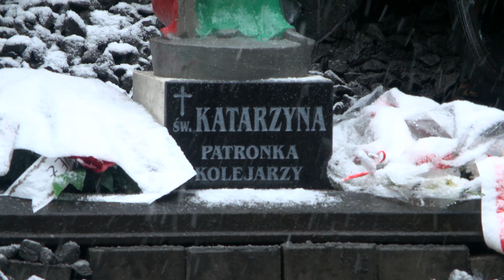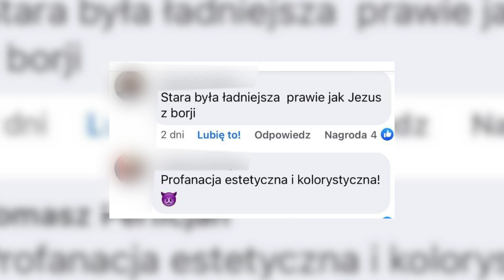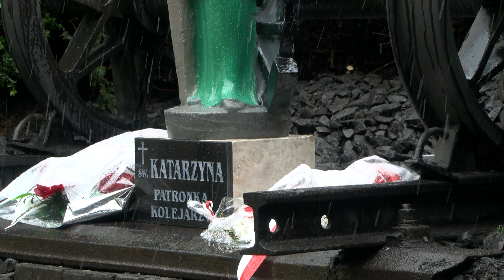TV ASTA: święta Katarzyna na pilskim dworcu PKP - odmalowana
Jak wam się podobają efekty tej renowacji?